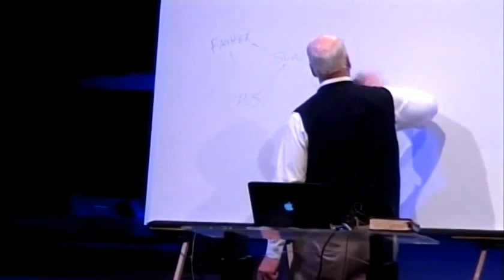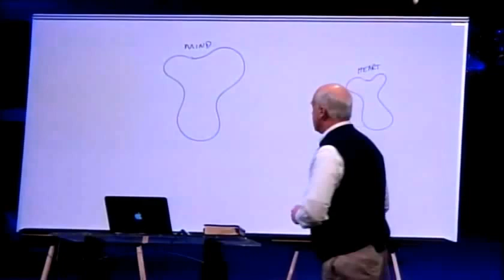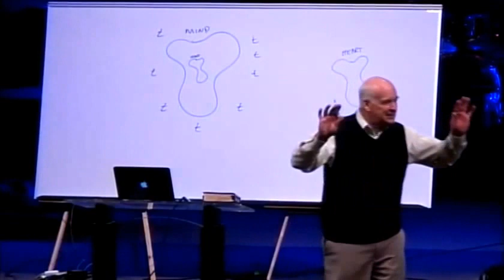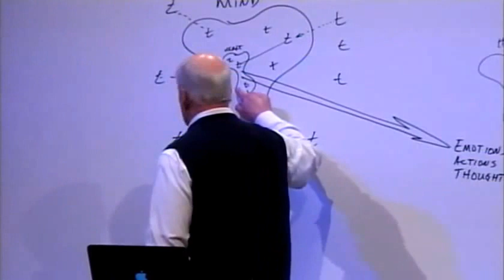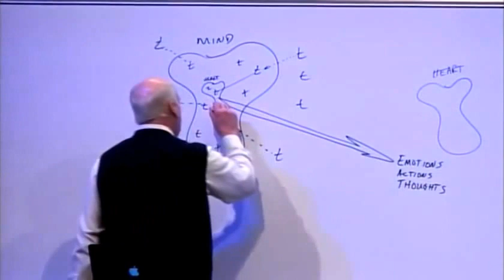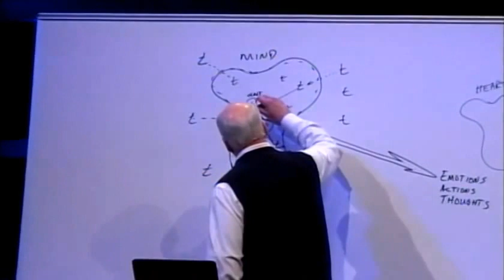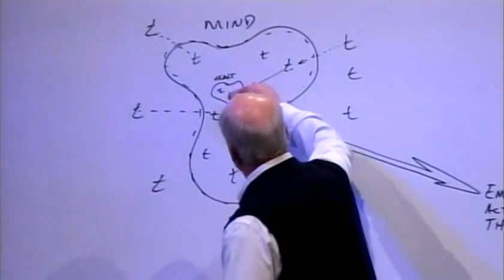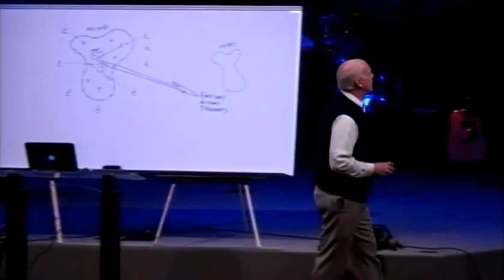Dr. Del Tackett- The Truth Project & Christian Education- Session 4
In January 2015, Christian Schools of Palm Beach County had the privilege of hosting Dr. Del Tackett, founder of Focus on the Family's The Truth Project, at its annual meeting. This is the fourth of four sessions led by Dr. Tackett.

Copyright, 2015, Dr. Del Tackett and Christian Schools of Palm Beach County.